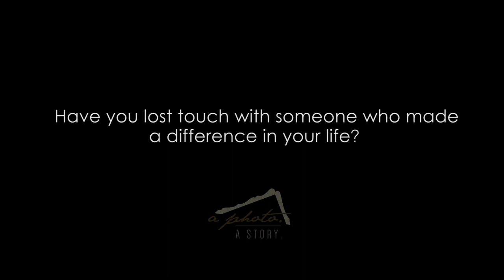PIXMA - A Photo. A Story. Feeling Hopeful.